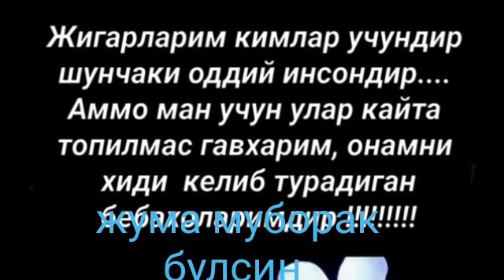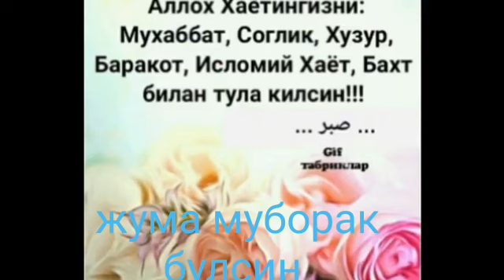#🌹ЖУМА АЙЕМ МУБОРАК🌹#